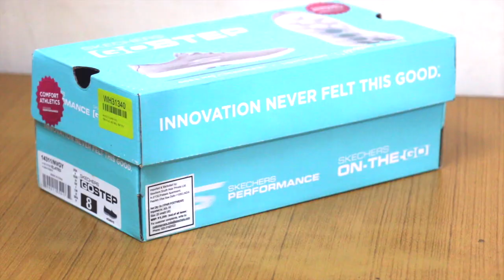Skechers GO Step Performance Blue All Angles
eel relaxed and comfortable in these grey coloured sneakers from SKECHERS. These shoes have mesh upper and rubber sole that provide proper flexibility to your feet while you walk. You can style these shoes with casuals of your liking to look trendy.